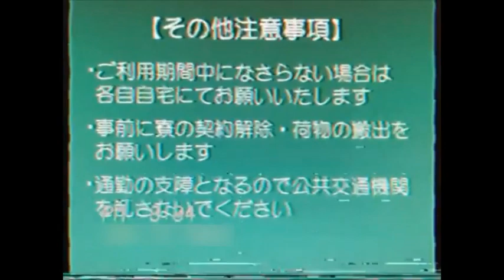【謎の映像・ＣＭ】職員の皆様へ【閲覧注意】